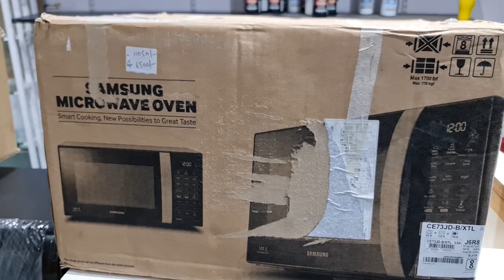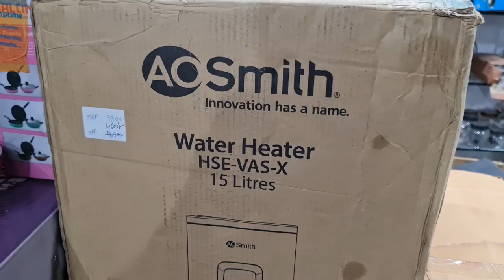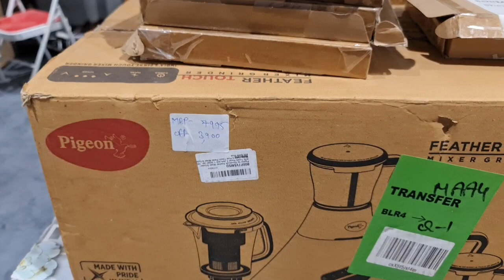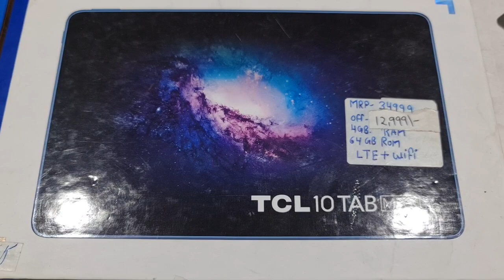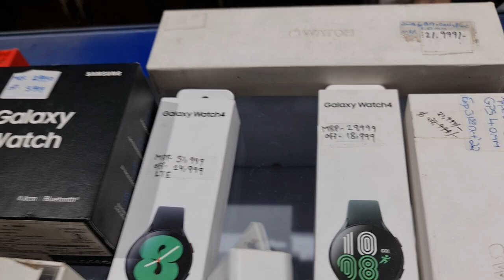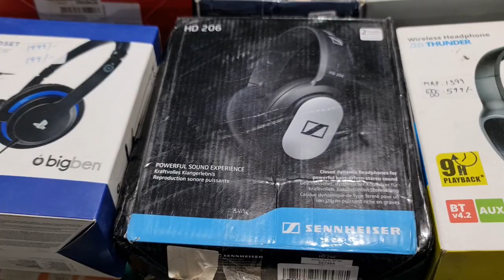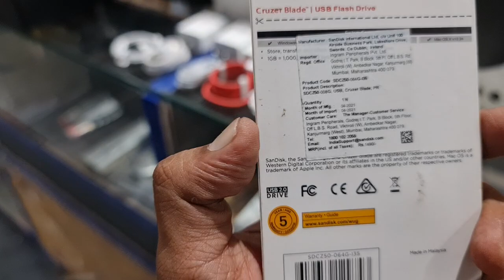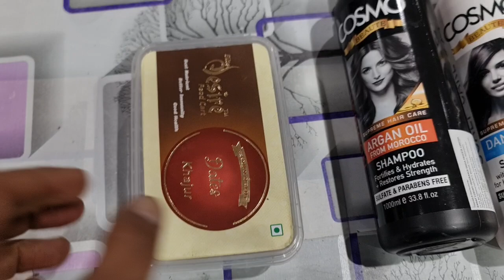Samsung Galaxy watch4 Classic|JBL Boom box|Sony wf1000xm3|Oneplus charger|Apple lightening cable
85/671 MHB Colony, Motilal Nagar No 3, Off Link Road, Goregaon West, Mumbai: 400062.
Maharashtra, India.

Telegram Channel Link for ordering:
Customers can also check our latest product's updates on Telegram:
Gromo Retail